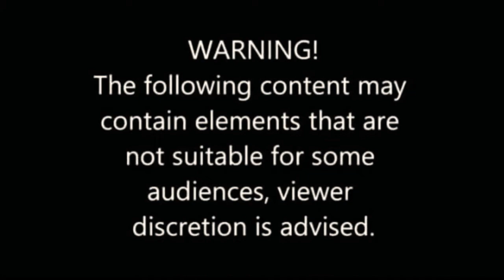Rabbit Meat is the Best / Fisrt time kumain ng Kuneho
Hello mga ka Advensoy, to celebrate for hitting 800 subscribers, we are going to have a feast 😁🥰😊😊
I cannot imagine that our channel is growing, since I started this channel, I only expect 5-10 subscribers mostly my relatives and friends. I am not aiming for any return, all I want is to share my adventures to you guys. So thank you for giving this channel an inspiration to move forward. Without further a due let's get into it.

Today's video we are going to butcher some of our male rabbits for consumption. It's our first time to do this so bare with us  as we humanely end this bunnies for consumption.

I know some rabbit lovers will feel sorry for this event, but in the first place I purposely bred this rabbits for meat purposes. So I hope you will understand.

Again, thank you so much for all the support for this channel. God bless mga ka Advensoy🥰🥰